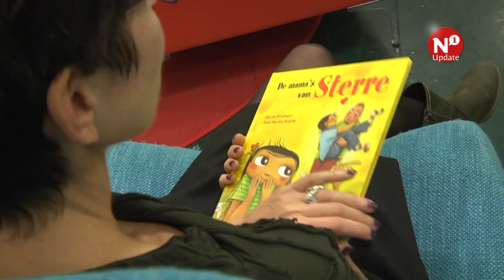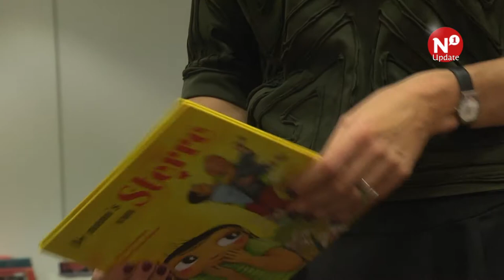Run op kinderboek Beneden-Leeuwense - AltijdN1